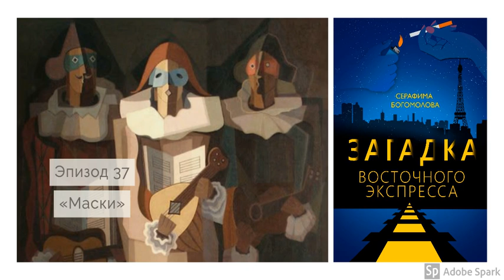Аудиокнига Загадка Восточного Экспресса - эпизод 37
Аудиокнига Загадка Восточного Экспресса
Эпизод 37 - «Маски»
В разговор Льюка и лорда Голдинга о масках и ролях вступает сеньор Адаманти, придавая обсуждаемой теме неожиданный ракурс...

Цифровую и печатную версии книги Загадка Восточного Экспресса можно приобрести на следующих сайтах: